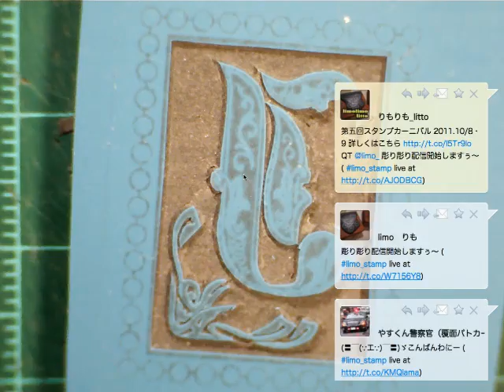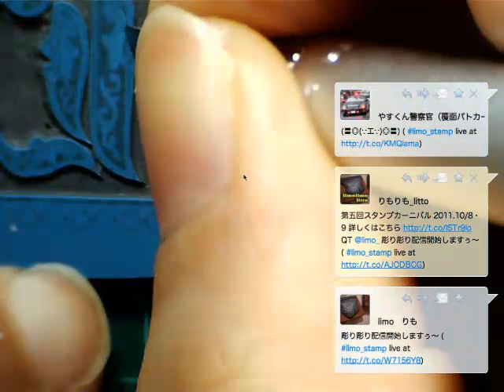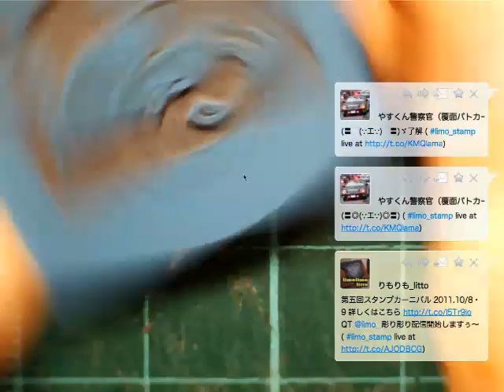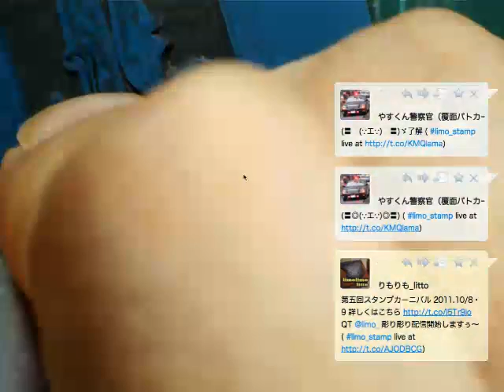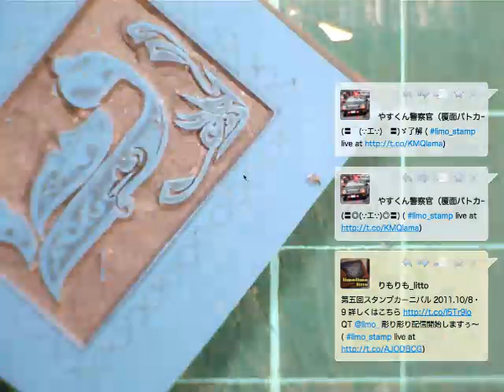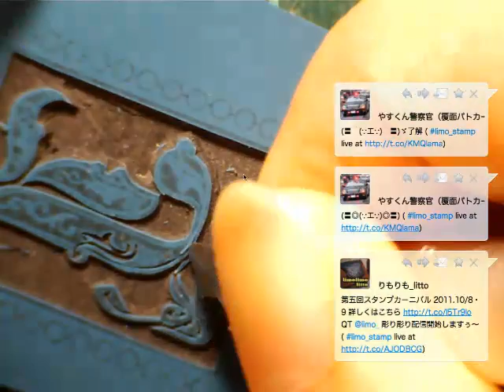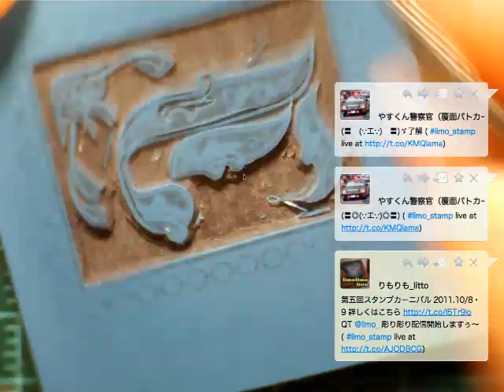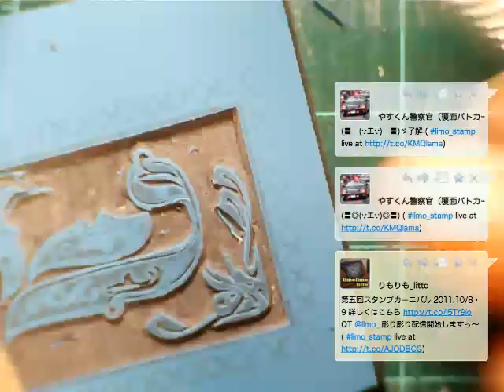limo_stamp 09/13/11 07:23AM